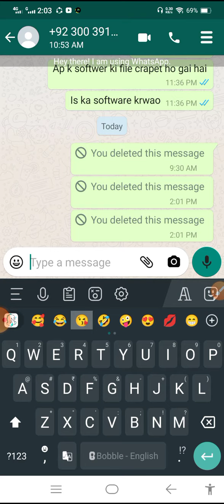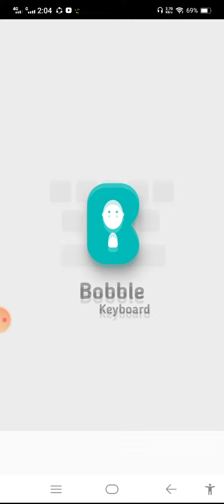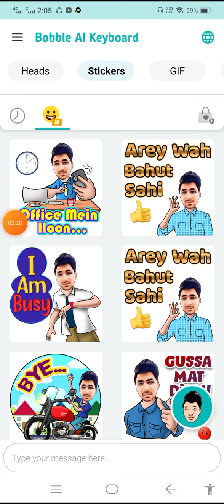Emoji keyboard and Bobble Al keyboard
Bobble keyboards this keyboard bhot he kamal k app hai please 1 dafa chak kary ager apko acha lagy tu please video ko shere kary aur like karna tu bhooly mat thanks,